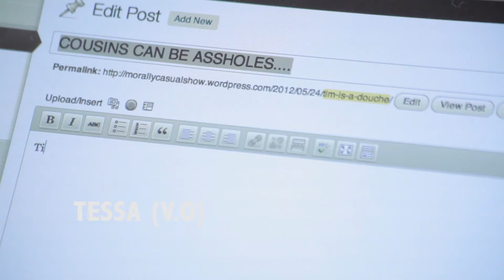END CAP V O